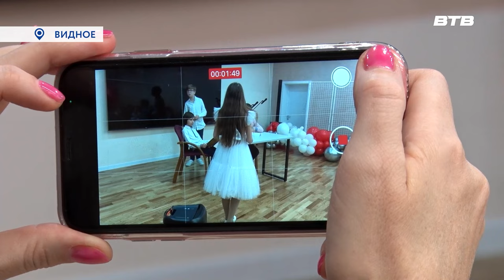Новости телеканала Видное-ТВ (30.11.2023 - четверг)